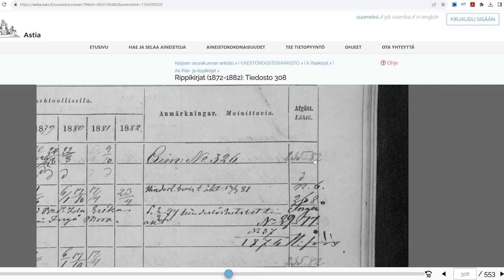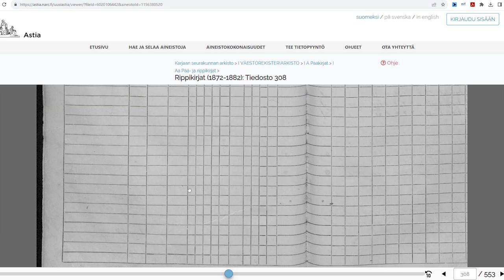Näin tulkitset digitoitua rippikirjaa Kansallisarkiston verkkopalvelussa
Sukututkija Juha Vuorela esittelee, kuinka rippikirjaa voi tulkita Kansallisarkiston Astia-verkkopalvelussa.